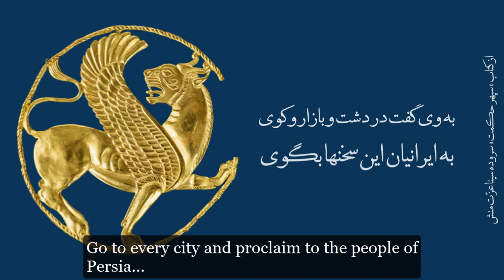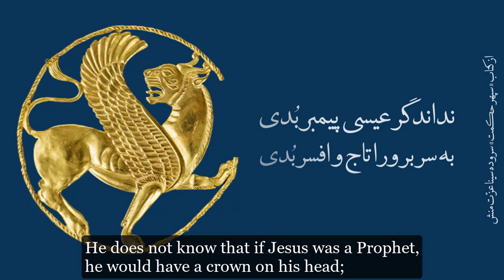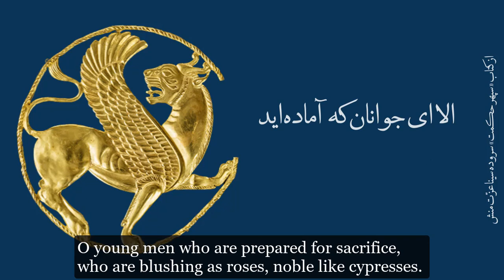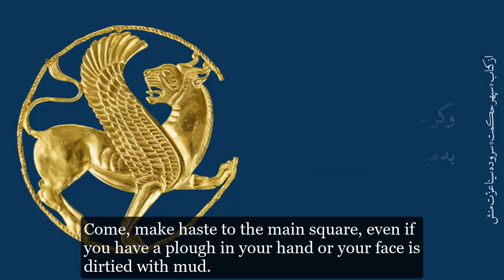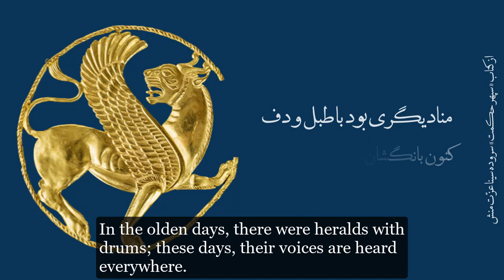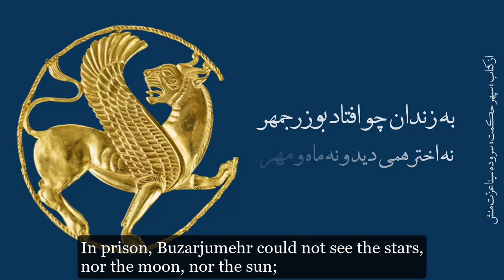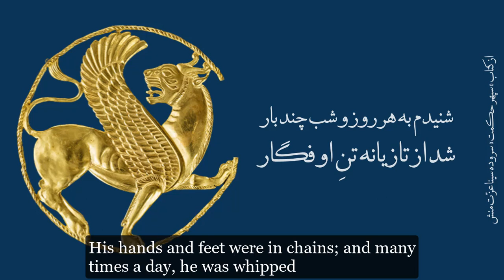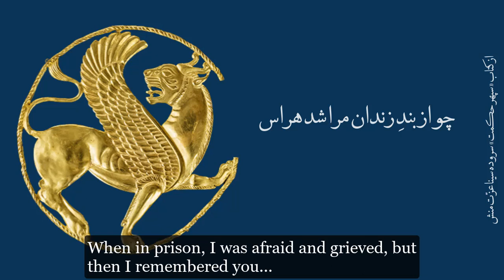فرجام بوزرجمهر، بخش پنجم | Story of Buzarjumehr, Part 5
بوزرجمهر، سروده‌ی سینا عزّت منش، به آخرین روزهایِ زندگی بوزرجمهر یا بزرگمهر، وزیر خردمند ایرانشهر در عصر ساسانی می‌پردازد. "فرجام بوزرجمهر" در قالب مثنوی و در سبکی نزدیک به شاهنامه فردوسی سروده شده است.

"The Last Days of Buzarjumehr", by Sina E.M describes the execution of  Bozorgmehr or Buzarjumehr, an Iranian sage who served as minister (wuzurg framadār) of several Sasanian kings. According to Persian and Arabic sources, Bozorgmehr was a man of "exceptional wisdom and sage counsels". His name appears in several important works in Persian literature, most notably in the Shahnameh ("The Book of Kings").